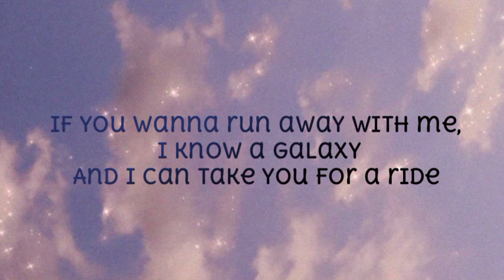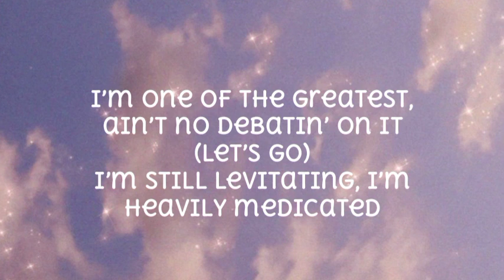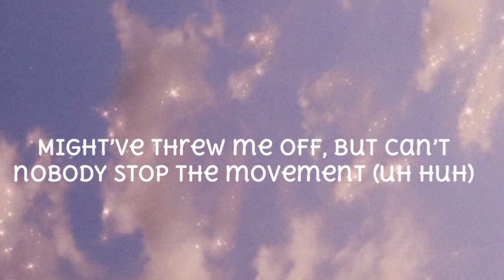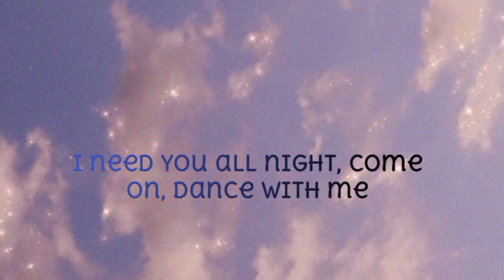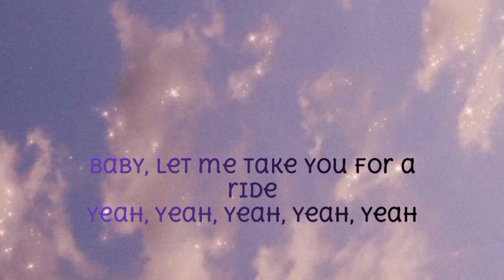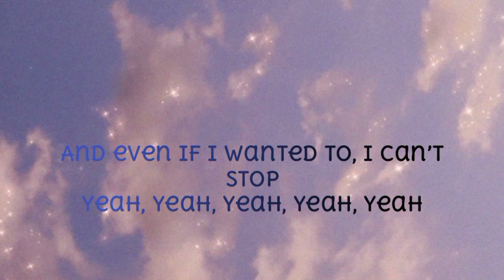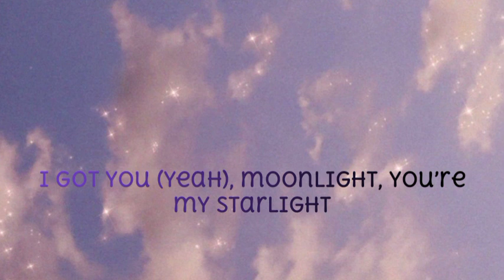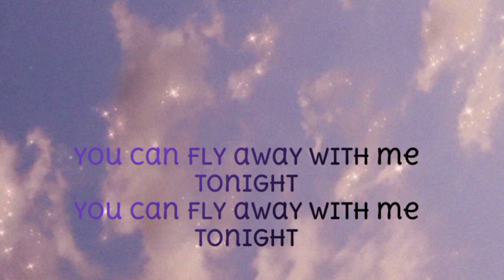Dua Lipa- Levitating feat.DaBaby Lyrics|Lyric Video